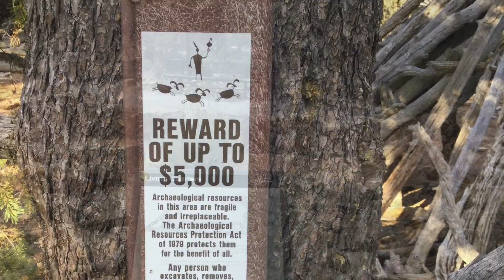LSWHTA 2018 - Sammie